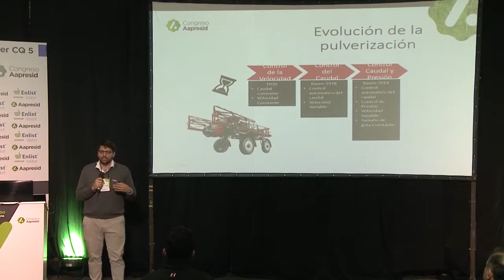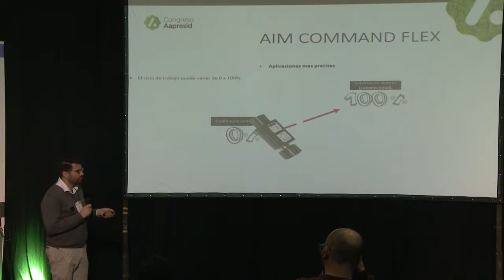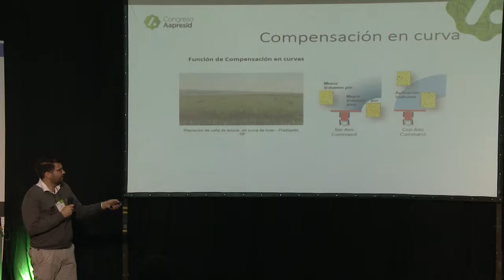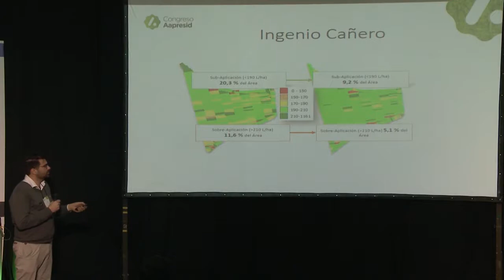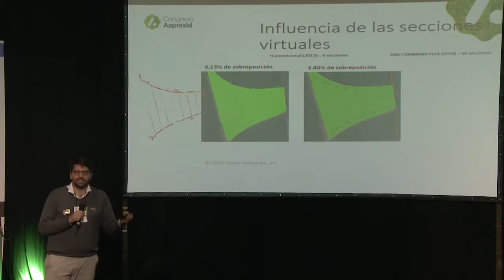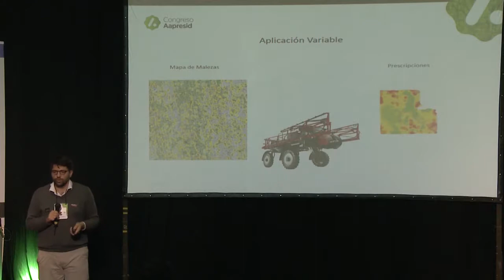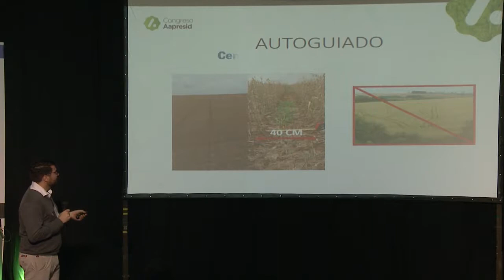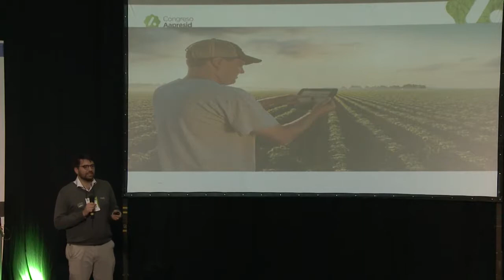Perspectivas en agricultura de precisión y automatización en maquinaria agrícola